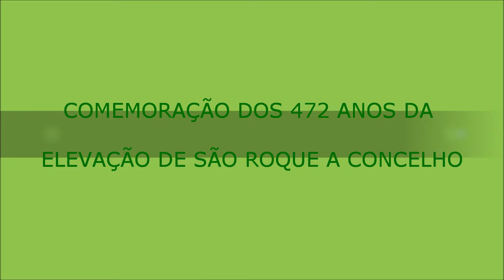Comemoração 472 anos elevação São Roque a Concelho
Comemoração 472 anos elevação São Roque a Concelho. Entrega do prémio de Mérito e Excelência a Carlos Teixeira de Melo.